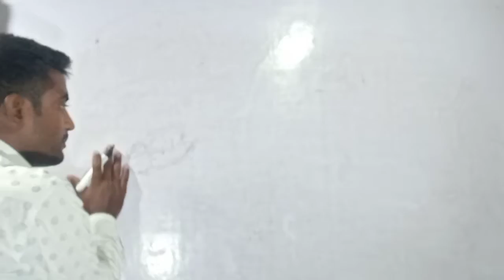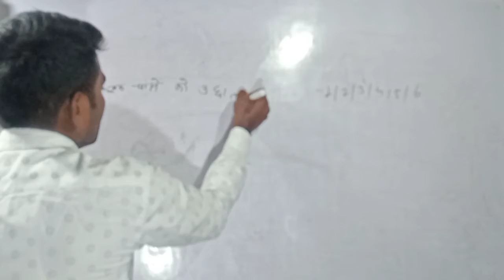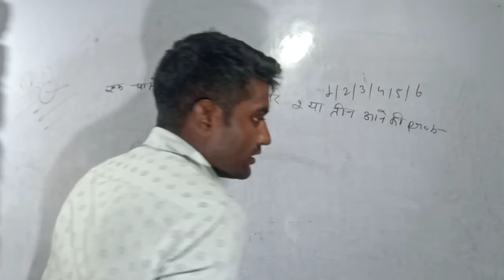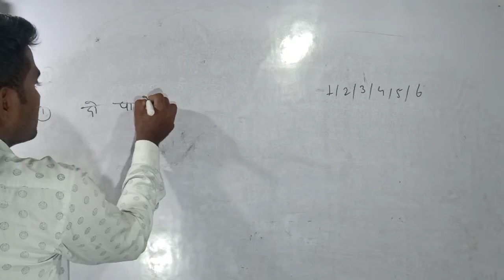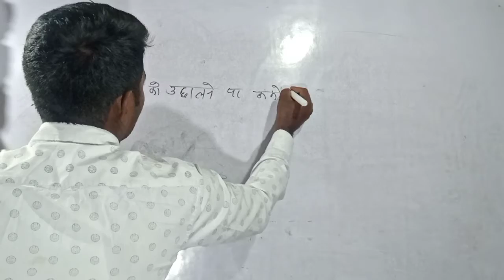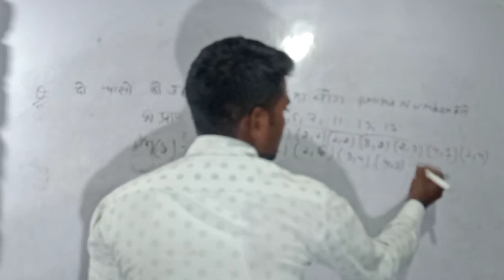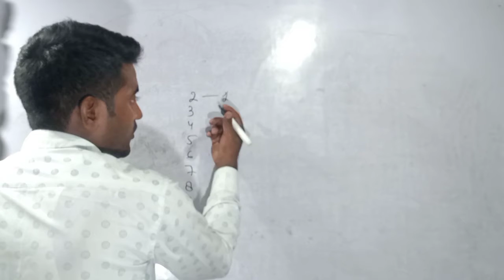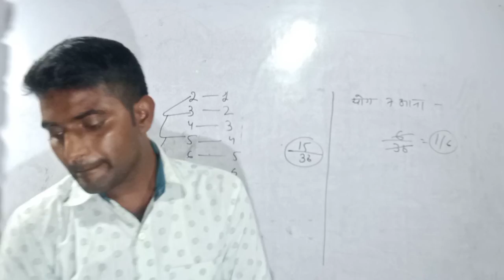probability Doubt session Airforce Navy aa ssr coast guard Mathematics